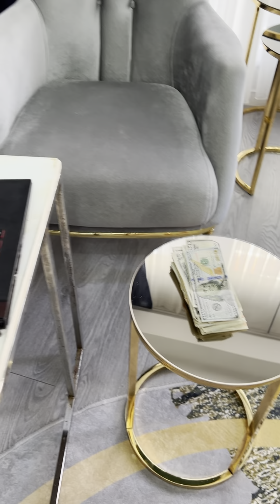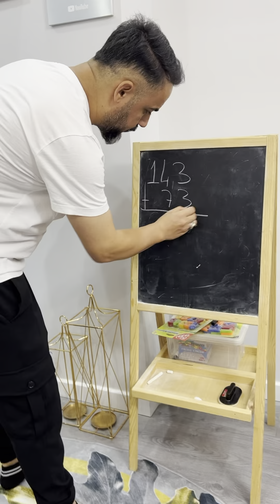Efsane komik kısa videolar❤️😂😂